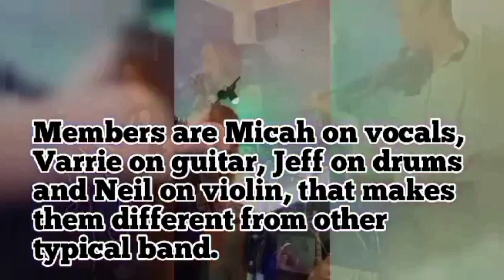Same Ground•Chasing Pavements• Love On Top | Adverb One Band | Live Gigs